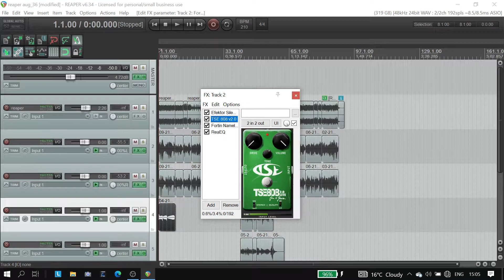Schecter Reaper 6 FR S - Fortin Nameless - Thrash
I think this is the first time I've used the Schecter Reaper with this amp sim, and it sounds pretty good, in my opinion anyway. The Decimator Pickups usually create a very dry sort of tone, but the Fortin Nameless brought out the tight brighter tone and chugs.
Using the Schecter straight into Focusrite Scarlett 2i2 (2nd gen) and into Reaper DAW, with the Kuassa Efektor silencer first in the chain, then the TSE 808 tube screamer, into Fortin Nameless, and I'm using the Resington Barefoot 1 impulse response from his Barefoot pack for that beefy sound.
The drums are from the Drums of Destruction expansion pack for EZ Drummer 2.
CHEERS!!